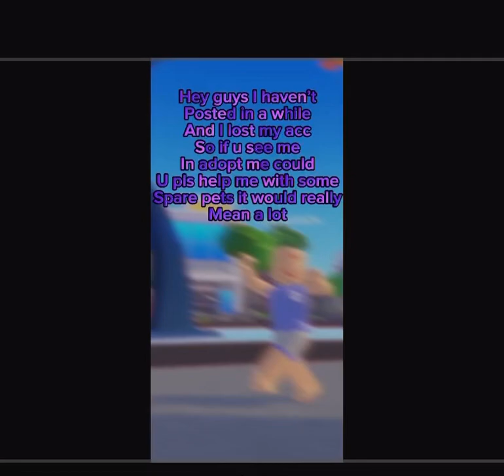I lost my account🥺